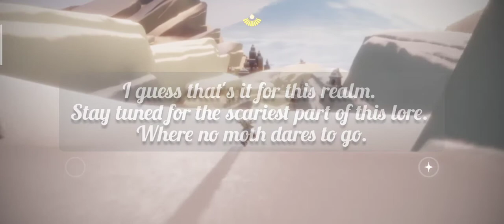Lore in Sky COTL Part 4/7 Sunset Island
Hey guys!

I'm just gonna leave this here for your reference and to give credits to some clip

Hope you are enjoying this Season!

Spoiler alert! I advise you play before you watch.